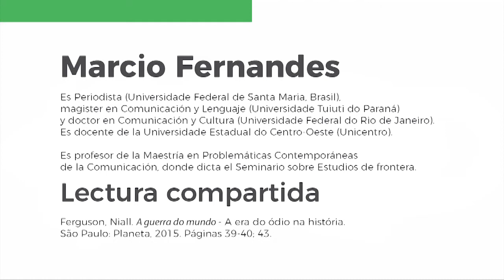Lecturas de PosgradosFHyCS Marcio Fernandes